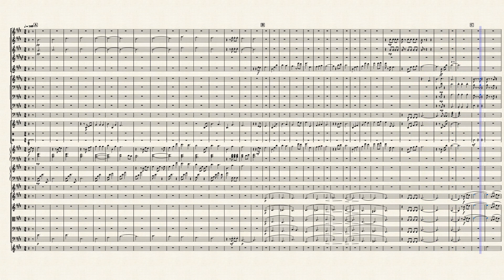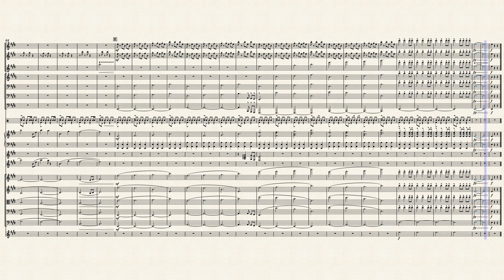Lantern Rite Festival - Orchestral Arrangement (@GenshinImpact OST)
(i don't play the game, my friend just introduced the piece to me and i really liked it.)